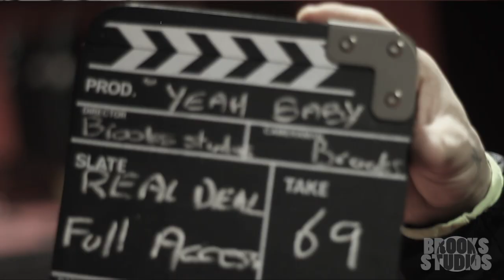Jamie Hearn Full Access Trailer